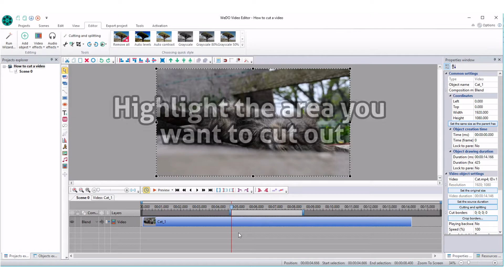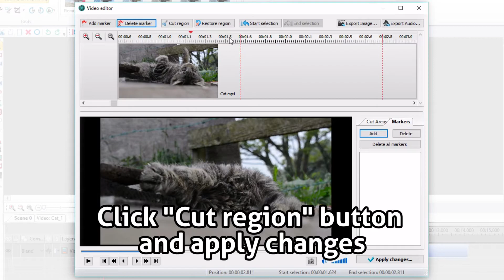Three Ways to Cut a Video in WeDO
There are three ways to easily cut out a video fragment in WeDO Video Eitor.